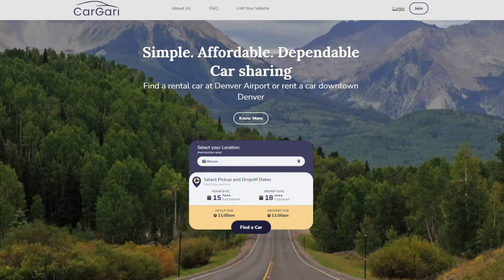New Colorado-based car-sharing business taking off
Cargari is a peer-to-peer platform that connects car owners with those seeking to rent a ride.